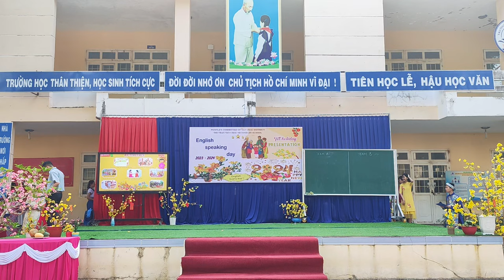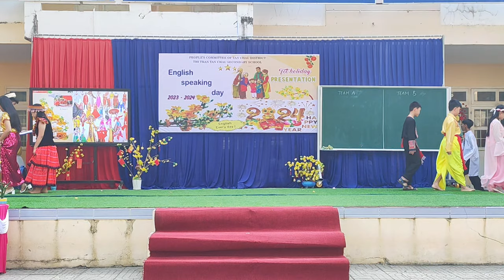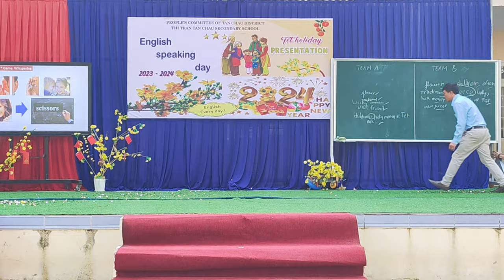English speaking day - THCS thị trấn Tân Châu